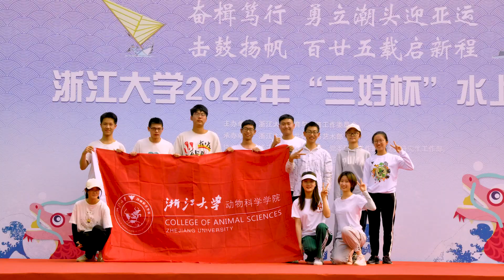Review of the 2022 "Sanhao Cup" Water Sports Competition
Video: ZHANG Yuxuan/Zhejiang University Students' Water Sports Club